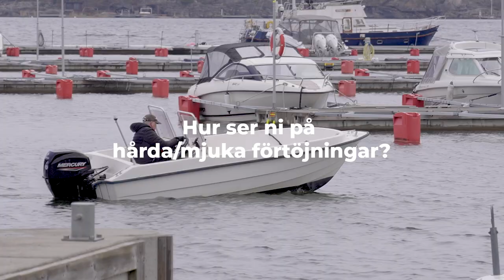POLYROPES MÖTER TYRESÖ STRANDS BÅTKLUBB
PolyRopes åkte till Stockholm för att hälsa på hos Tyresö Strands Båtklubb. De har en regel i sin båtklubb som förbjuder "hårda förtöjningar", det vill säga förtöjningar med fjäder eller schaklar i metall. Genom ett samarbete med PolyRopes kan de erbjuda rabatt på alla PolyRopes förtöjningslinor till sina medlemmar.